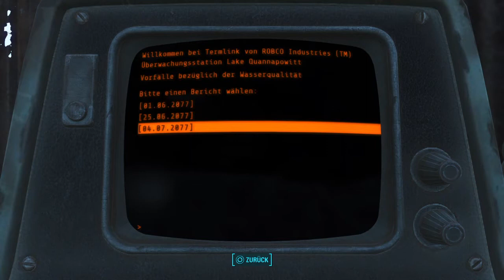Let's Play FALLOUT 4 #033 - Alles umsonst? [HD|DEUTSCH|PS4]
[WAS IST FALLOUT 4?]
Fallout 4 ist ein heiß begehrter Open World RPS aus dem Hause Bethesda Game Studios, dessen Publisher Bethesda Softworks darstellt.

[DAS SPIEL]
Es erinnert an die alten Teile, hat denselben Charme, aber macht vieles besser und auch richtig. Der vierte Teil der Reihe hat mehr Extras, Fähigkeiten, Monster und Quests, als jemals zuvor!
Allein deswegen erwarte ich eine ganze Menge Spaß, Abenteuer, Geschichten und auch Brutalität, denn der Teil ist ungeschnitten!
Jedenfalls geht es in Fallout um, naja, den Fallout halt, weswegen auch manche Bewohner in eine spezielle Vault gebracht werden.
Was sie da erwartet und wo uns die Reise hinführt, werden wir im Verlauf dieses LP's schon sehen :)

Die Rechte und Lizenzen liegen ganz allein bei Bethesda Game Studios (Bethesda Softworks), ich habe daraus keinen nutzen und mache das nur zur Unterhaltung.